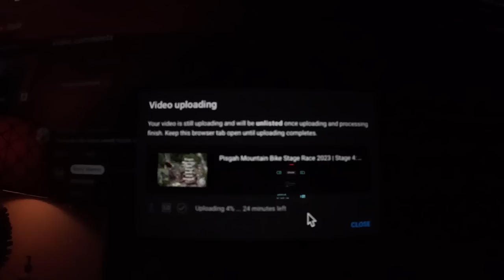Pisgah Mountain Bike Stage Race 2023 | Stage 5: The Land Of Waterfalls Route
The final stage! I padded my lead with a good margin heading into today so the main focus was staying out of trouble and trying not to ride too hard.

Cypress and I were keen to watch Nick and Gus battle for 3rd in GC, which was only separated by 20 seconds heading into the final day (nick took the last podium step...)

I had such a rad week. I love smashing around in Pisgah on some of the best trails the east coast has to offer. Put this one on your schedule for next year. I'll be back!